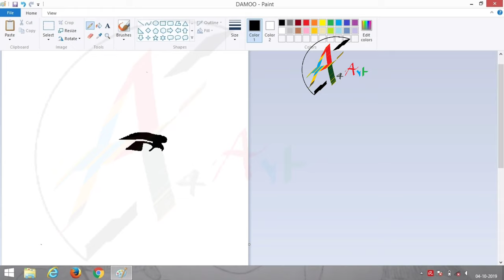Suraj Venjaramoodu Drawing in MS Paint